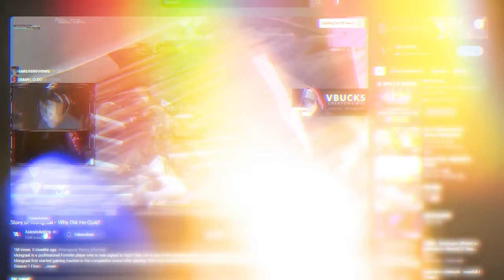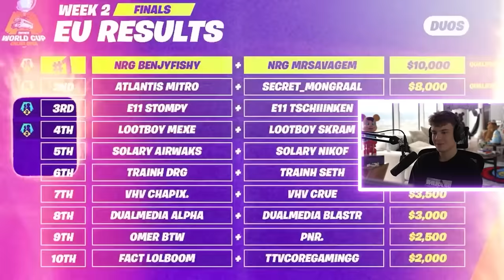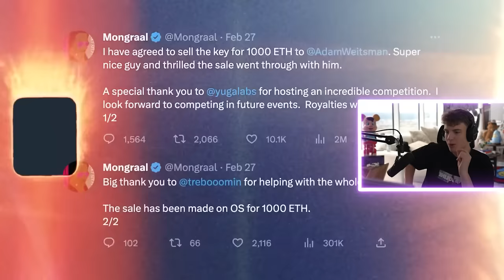Clix Reacts to The Story of Mongraal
Let me know what I should react to next in the comments!